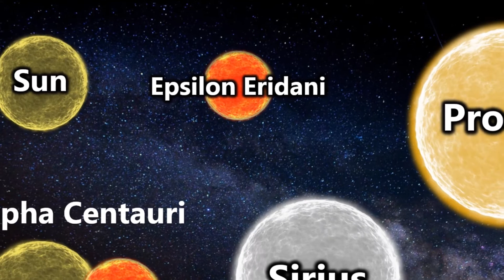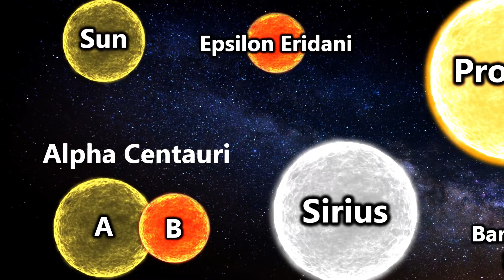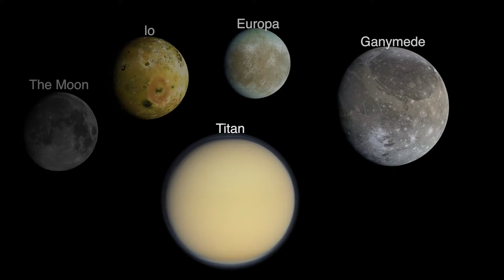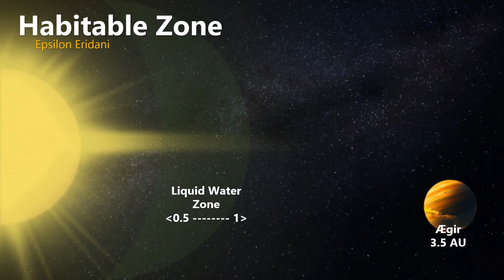✨ The ExoPlanet with a NAME.... Aegir (Epsilon Eridani B) ✨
Track: Rallying the Defense
Composer: Per Kiilstofte